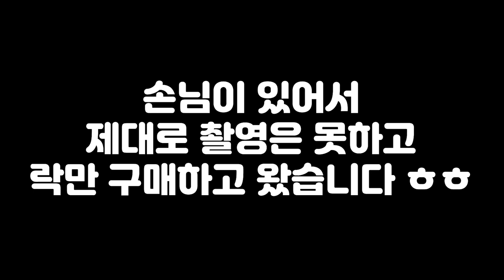1200 어항 최근 근황